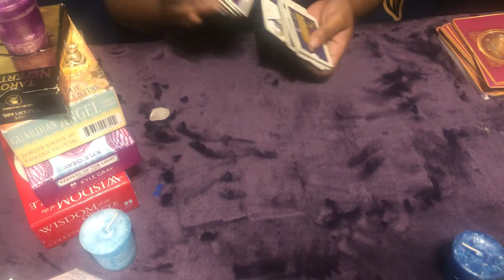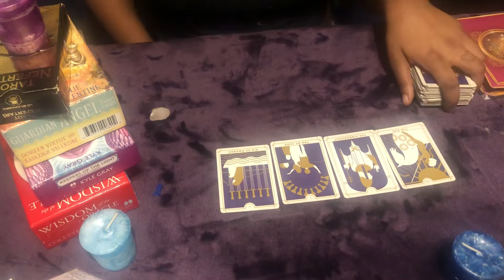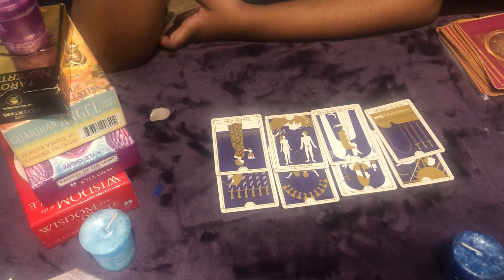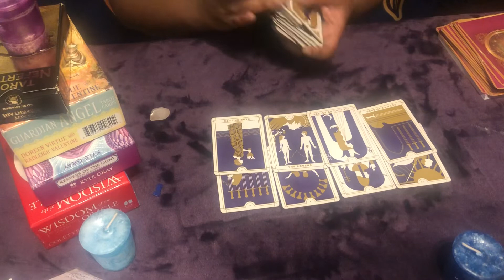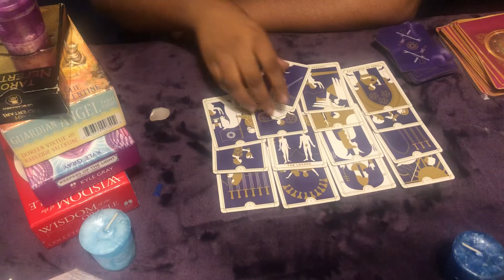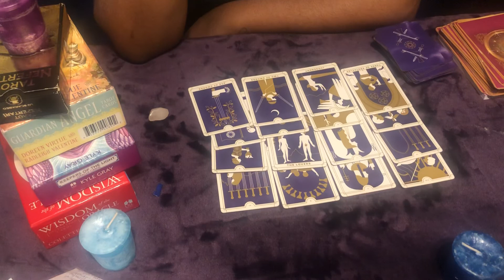LIBRA ♎️ Jan 9,2019 “ more to the STORY “ 👀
Love reading for libras Jan 9,2019